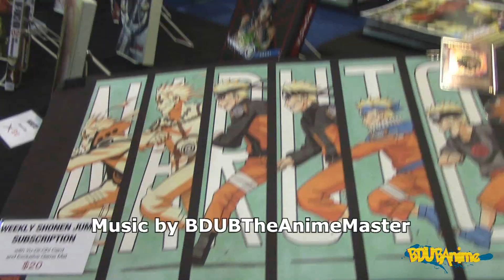Aniplex of America I Give Up You Win... LOL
Aniplex of America I give Up You Win LOL. What are your thoughts?
/publisher/BDUBTheAnimeMaster